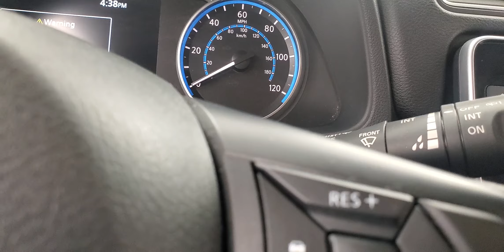2022 Nissan Leaf SV Plus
560106 STOCK NUMBER

AIR CONDITIONING, BACK-UP CAMERA, BLUETOOTH CONNECTION, CLIMATE CONTROL, ELECTRIC VEHICLE (EV), FORWARD COLLISION MITIGATION, HEATED FRONT SEATS, HEATED STEERING WHEEL, LANE DEPARTURE WARNING, MANUAL CLIMATE CONTROL, NAVIGATION SYSTEM, POWER DRIVER SEAT, POWER PASSENGER SEAT, PUSH BUTTON START, RAIN SENSING WIPER, REAR PARKING AID, SMART DEVICE INTEGRATION, USB, FWD. Why buy from Car Vision? (1) We are a "No-Hassle No-Haggle" dealership! We pre-discount our cars, so you do not need to worrying if you got the best price! (2) Our salespeople are non-commissioned, and won't be pushy about a purchase. (3) We remove the fear of purchasing a pre-owned vehicle with our Comprehensive Extended Service contracts, and provide a FREE Vehicle History Report for each car. (4) We handpick only the best vehicles, and each vehicle goes through a meticulous 118-point inspection process. (5) Are you are looking to sell your car? We buy cars! ***Our "Market Based" pricing philosophy ensures you pay below the current market average for the same car with comparable mileage! We utilized cutting edge software which pulls data from every major auto website. Our goal is to price our cars low enough to sell within 30 days. This means you get our best price without having worry if you paid too much.***